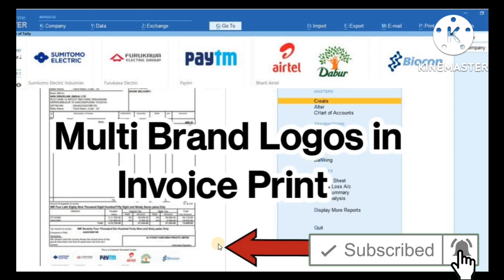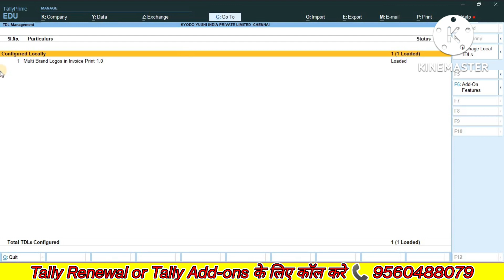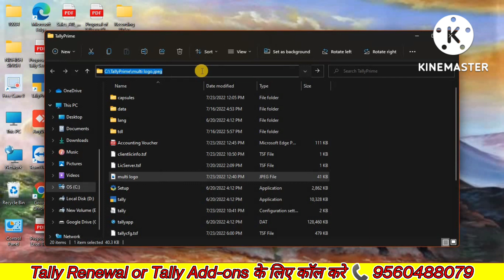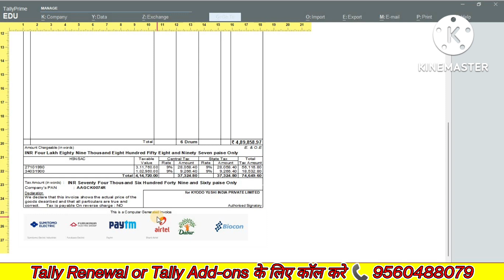How to Add Multi Brand Logos to Tally Prime Invoices - Unbelievable Trick!logo in tally prime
If you are selling Multi Brand Products, what if you can show those Brand Logos in the
Customer Invoice. Thus, it will be good idea to let your customers know which Brand products
you are selling. This Add-on helps you add Brand Logos at the bottom of Sales Invoice Print, with simple one-time configuration .

Thanks to choosing Tally wala hai as your preferred Tally Business partner.

🔹 Tally Product & Renewal
🔹 Tally Customization
🔹Tally Apps For Mobile
🔹 ERP Solution
 🔹Cloud Services
🔹Corporate Training
🔹Tally Integration with ERP Software
🔹Business Specific Solutions

We have also following modules.

➡️Mini Modules- Digitalize Your Business

✅ user Lock After GST Return
✅ Digital Signature in Tally Invoice
✅ Lock GSTR-1 & GSTR-3B
✅ Print QR Code in Tally Invoice
✅ WhatsApp from Tally
✅ Document Management system with Browse technology
✅ Auto Back Up
✅ Stamp & Sign
✅Watermark Module
✅ Excel to import tool
✅ E-invoice Locking Module
✅Auto Receipt Voucher Creation in Sale Invoice
✅Auto Payment Voucher Creation In Purchase Voucher
✅Auto journal Voucher Creation In Sale Voucher
✅Tally Shortcuts keys For Quick Access
✅Auto Capture last Sales Rate as per Party Wise & Item Wise
✅ 100+Add-on Module
✅ Multi Brand Logo
✅ Tally on Cloud
✅ Permanent Save Email password
✅ E-INVOICE POSITION CHANGE
✅Faster Banking Transaction

➡️Vertical Solution – Business Specific

✅ Automobile Showroom and workshop
✅ School & graduation Colleges
✅ Engineering Colleges
✅ Lodge, Restaurant Bar & Banquet
✅ Hotels
✅ Iron & Steel Manufacturing
✅ Rice bran Oil Extraction Plant
✅Soy seed Oil Extraction plant
✅ Advertisement Agency Module
✅ Honda HiRISE to Tally.ERP9
✅ Consignment Agent Module
✅ Transport Module
✅Automobile Finance Module
✅ Mobile Distributor
✅Garment Module
✅Fixed Asset Module

For any functional support requirements please do write to us on

If I need some enhancement / changes to be incorporated for the add-on, whom should I contact.

Will new features added be available to us?
We offer one-year availability of all support and new features free of cost. After one year, nominal subscription cost will be applicable to you to continue to get free support and updates.

What will happen after one year?
20% of the then MRP will be charged for one year of email support and versions (minor & major).

Tally Other Module Link Availabe .  ||

2- Why Doc Attached 2.0 Addon is a Game-Changer for Tally Prime Users | tally prime 3.0

7- Auto Stamp & Signature Print करें Invoice पे | How to add Signature in Sale Invoice | signature tdl

8- Tally Prime में कैसे Setting करें Buyer और Consignee 🔥Consignee बिल पे नहीं आ रहा है क्या करे ?

( Your Healping Partner )

gstr1company logo in tally prime
company logo on vouchers in tally erp 9
company logo printing in tally
enable company logo
enable logo feature in tally
how to add logo in tally erp 9
how to insert company logo in tally prime.
how to set logo in tally erp 9
how to set logo in tally prime
logo printing in tally prime
tally logo printing size
tally me logo kaise lagate hain
tally me logo kaise set kare